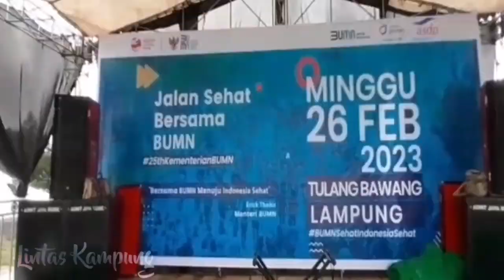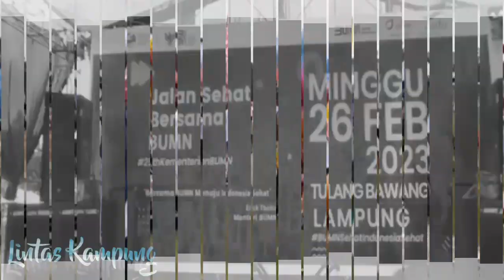HUT Kementrian bumn ke 25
@lintaskampungberada dikampung tunggal warga kecamatan banjar agung  hari ini ada acara hut kementrian bumn yang ke 25 tulang bawang dan diisi dengan jalan sehat..

jalan sehat,hut kementrian bumn,kampung tunggal warga,